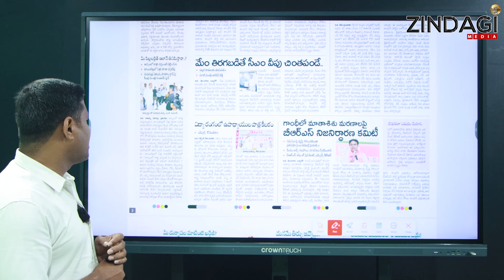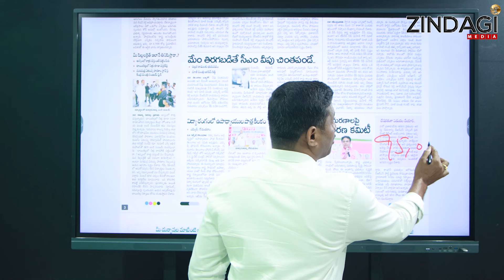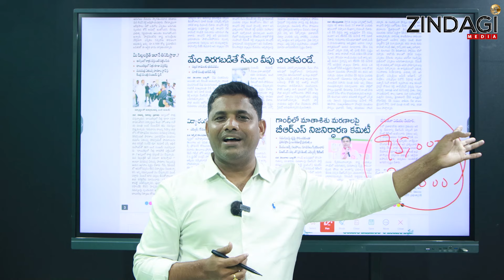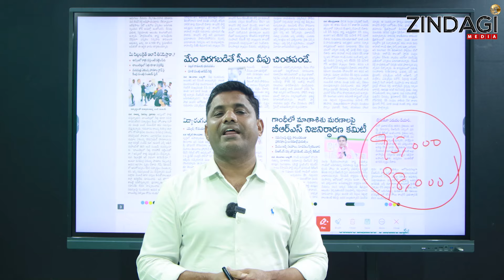హాస్టల్ వార్డెన్ పై సీరియస్ అయిన బండి సంజయ్| Bandi Sanjay Serious On hostel Warden | Zindagi Max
Watch Bandi Sanjay Serious On hostel Warden By Zindagi Max